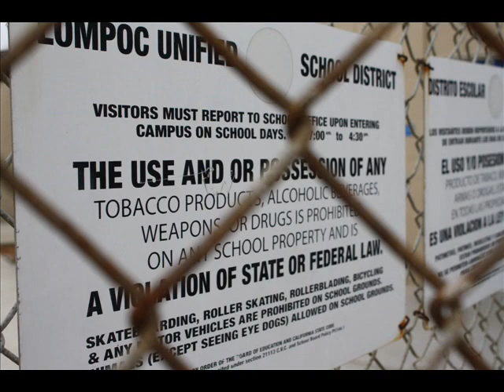juan morales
Final Project for Digital Photography